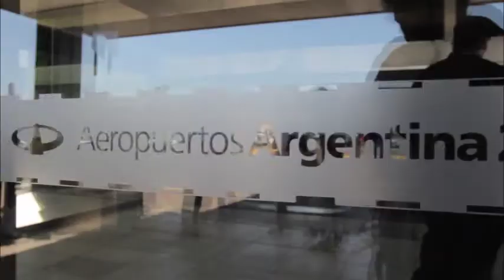ASAMBLEAS EN LUGARES DE TRABAJO / AERONAVEGANTES Y ATE -ANAC